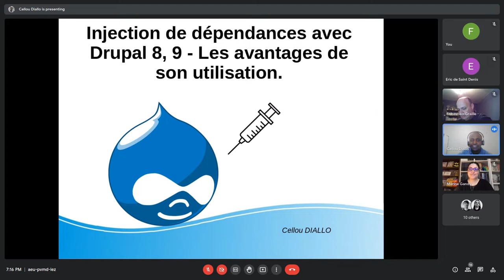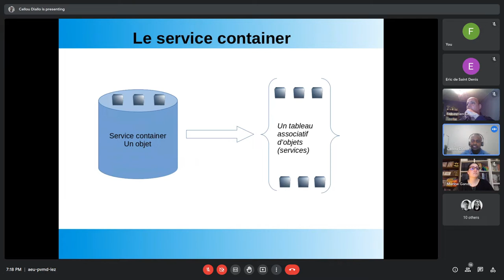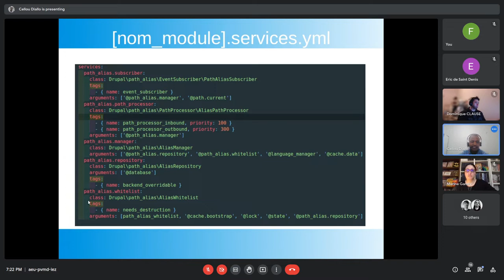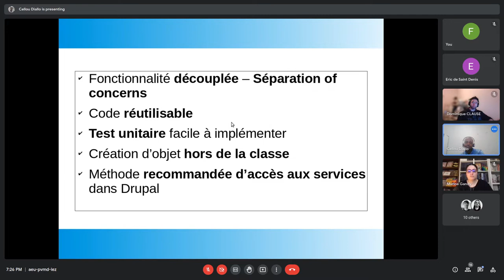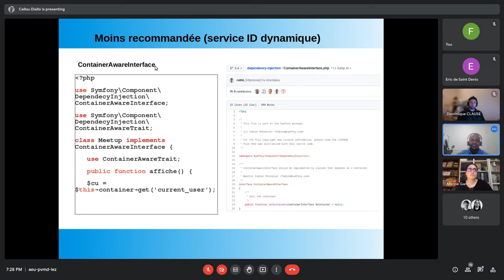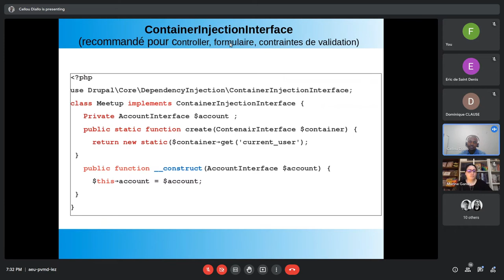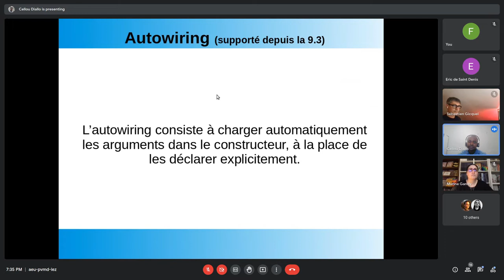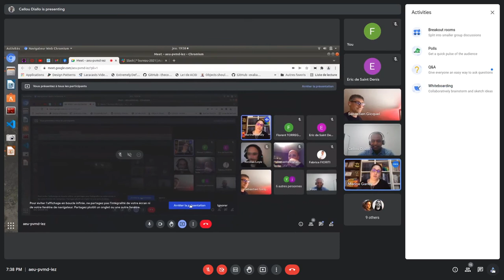Les avantages de l'utilisation de l'injection de dépendance avec Drupal - Meetup Drupal France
Meetup en ligne "Les avantages de l'utilisation de l'injection de dépendance avec Drupal" présenté par Cellou DIALLO